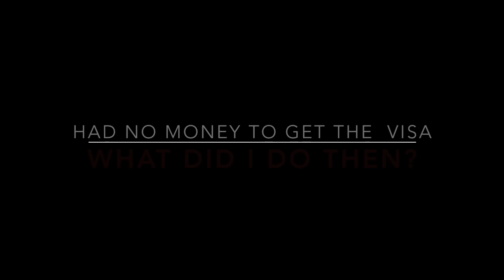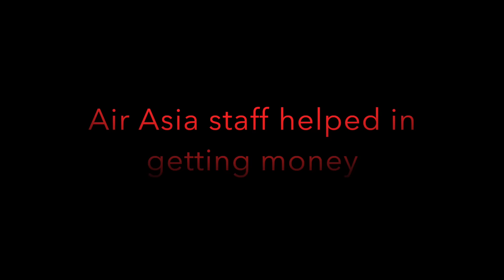Bangkok Airport : No money for visa! What did I do then?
Thailand's visa on arrival can be obtained only by paying the visa fee in Thai currency. After landing at the Bangkok airport (DMK) I searched for the ATMs to withdraw Thai Bahts, but eventually, I came to know that all the ATMs were on the other side of the building which can be approached only after getting the VoA.

Still, I managed to get the visa. Watch this video to know - How?